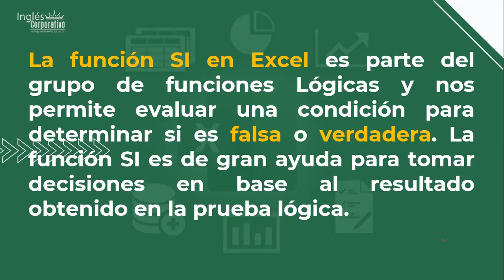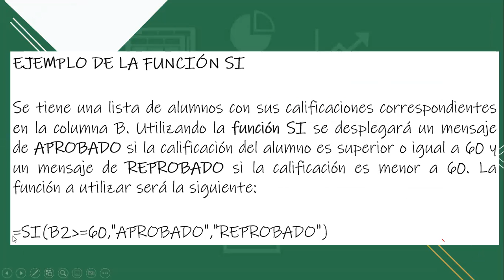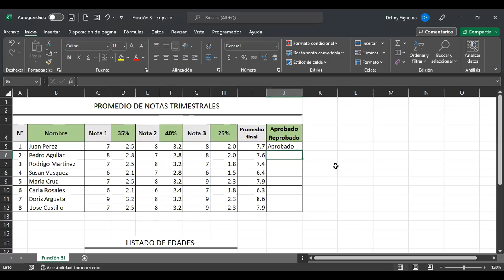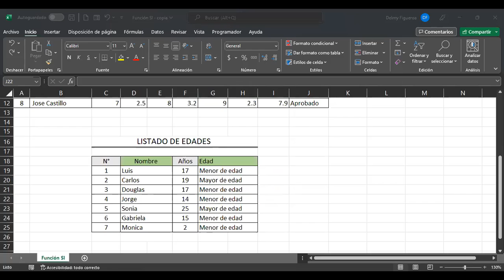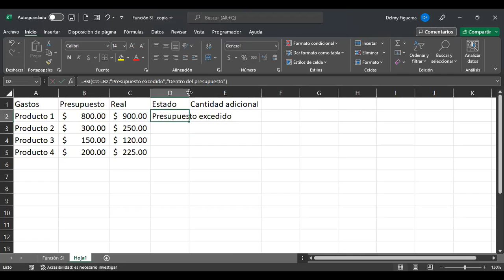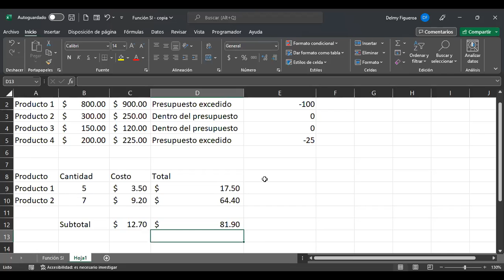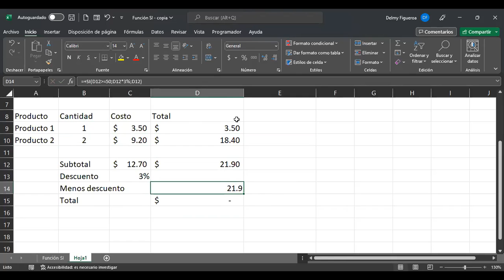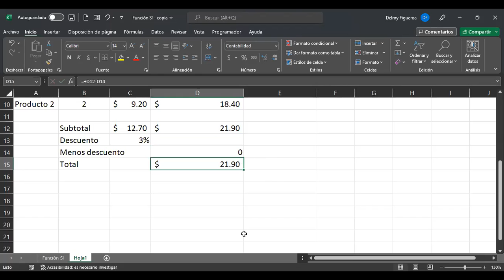Inglés Corporativo-11/10/2022-FUNCIÓN SI